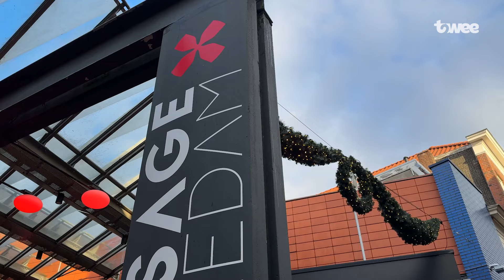Vijf jaar na overlijden raadslid Andreas Rose: wat heeft zijn visie teweeggebracht?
Schiedams raadslid en ondernemer Andreas Rose is op 4 december vijf jaar geleden overleden. Rose overleed plotseling op 57-jarige leeftijd. Jan Meesters, partijgenoot van Rose bij LOS (Lokaal Onafhankelijk Schiedam), blikt terug op het nalatenschap van de politicus. Rose zat van 2010 tot zijn overlijden in 2019 in de Schiedamse gemeenteraad.